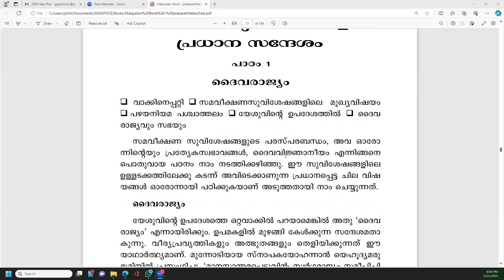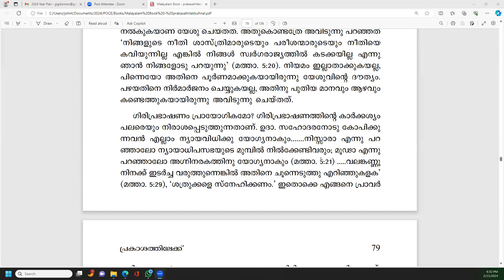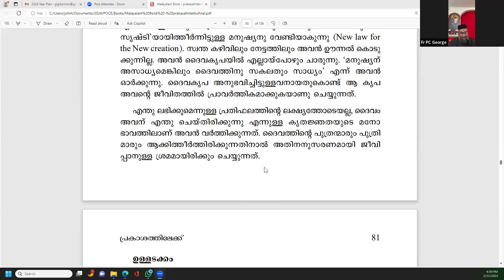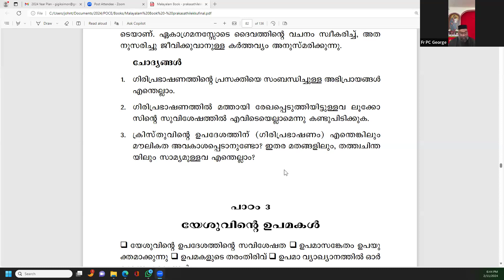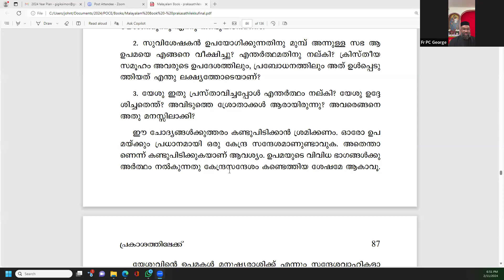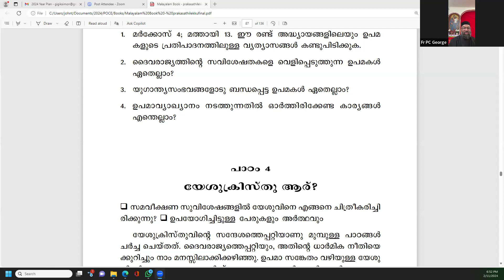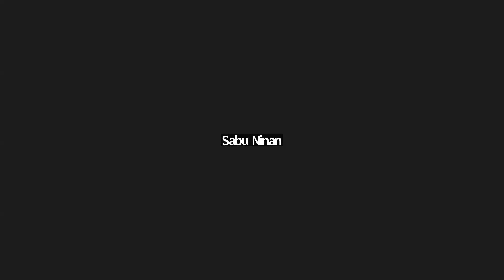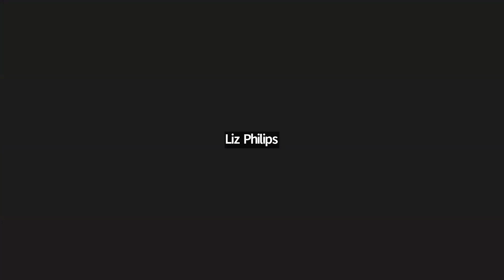POCE In fullness of time / Malayalam Class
Unit 3 - Chapter 1,2 and 3